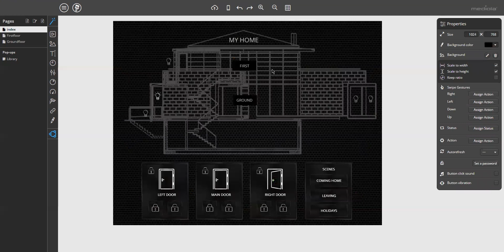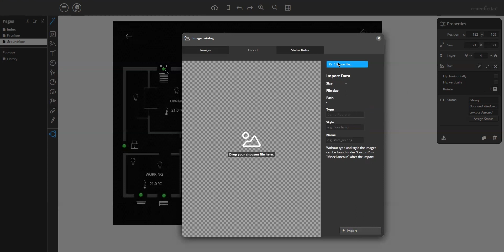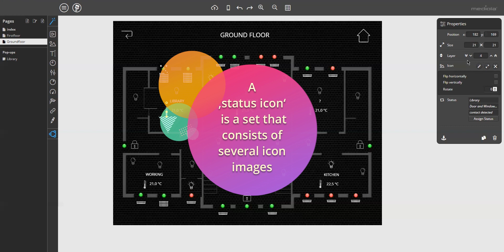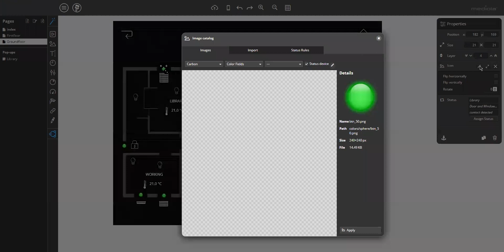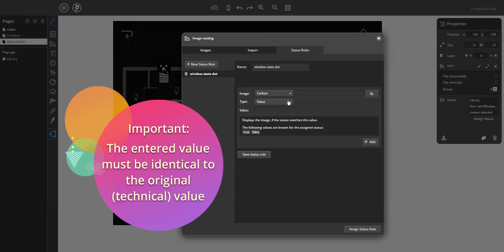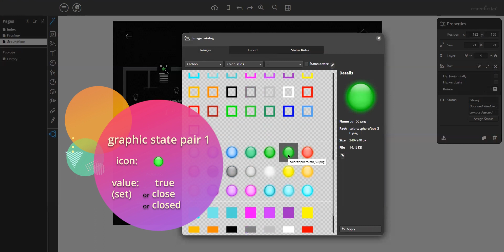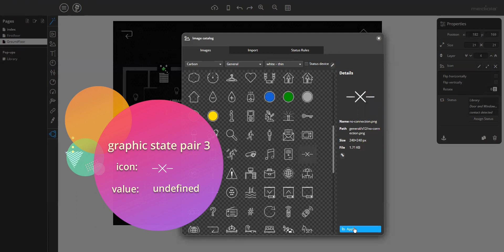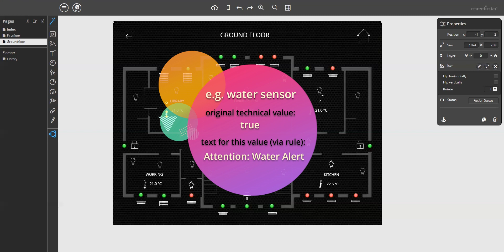VIZ Designer status rules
In this VIZ Designer Tutorial we will show you how simple it is to create your customized buttons and status graphics via import of images and status rules. These are very flexible and powerful features to make the look and feel of your app extraordinary and absolutely personal. They allow to generate stylish effects easily and to raise your app user experience to a higher level.

00:00:00 Introduction
00:00:34 Import own images
00:04:40 create customized buttons and status graphics via status rules
00:14:18 create customized status text via text status rules